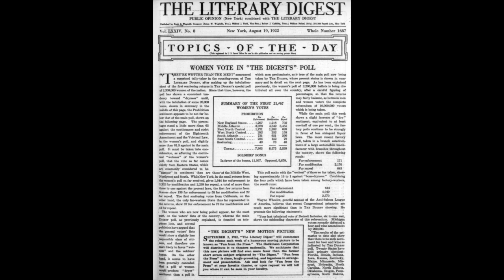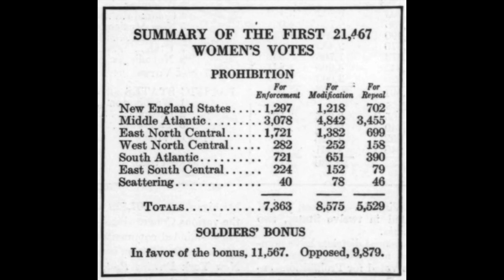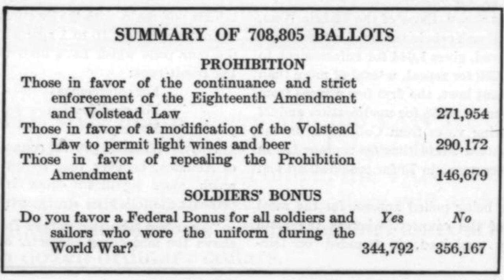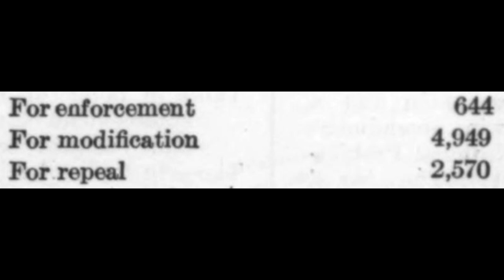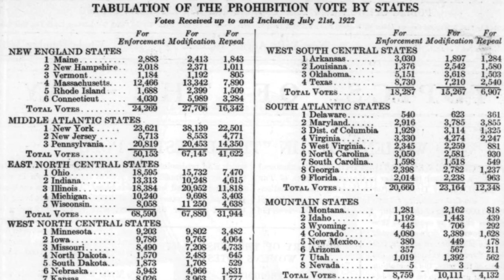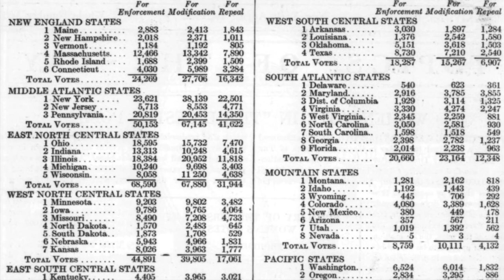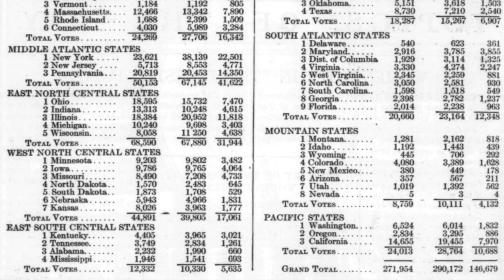Wayne B. Wheeler Is NOT Happy (Prohibition Poll #7)